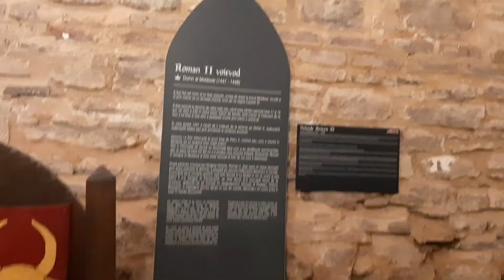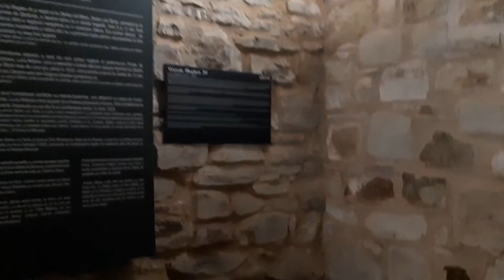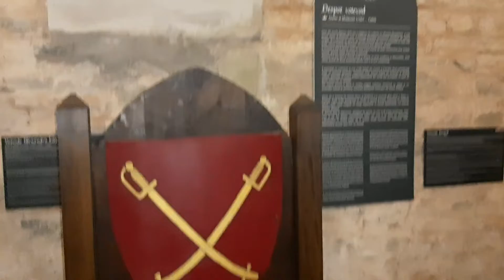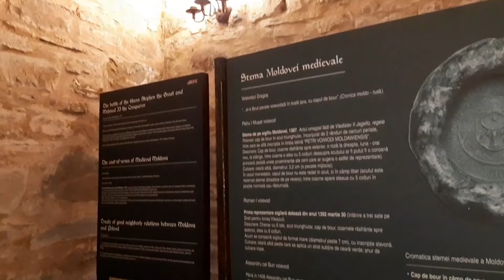Тронный зал🪑🪑🪑 в Тронной крепости😊